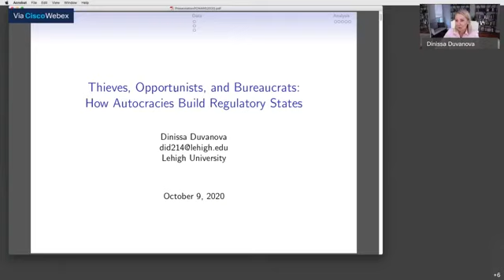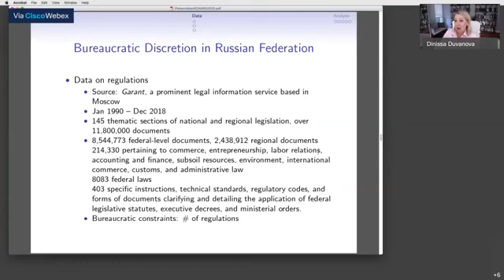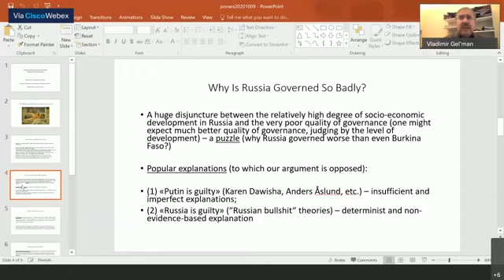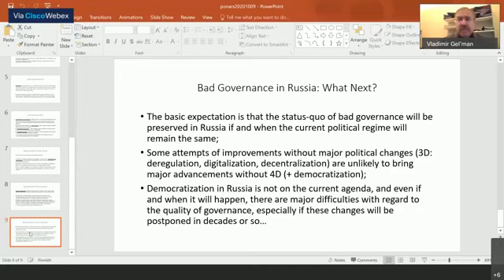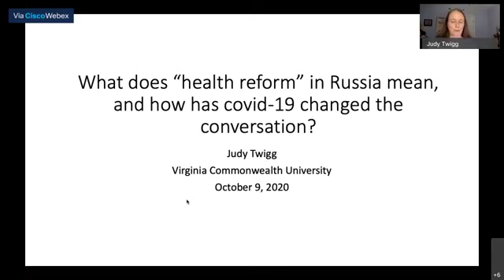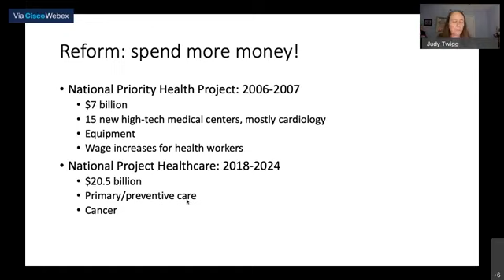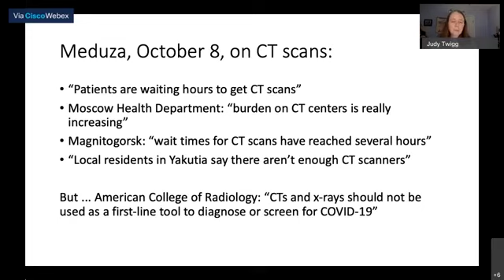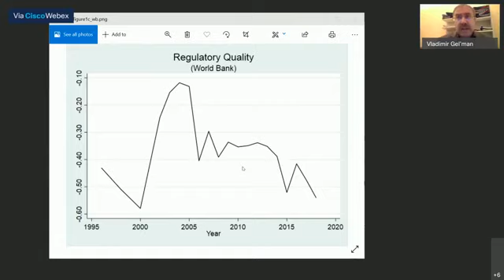Authoritarian Governance and Reform in Russia